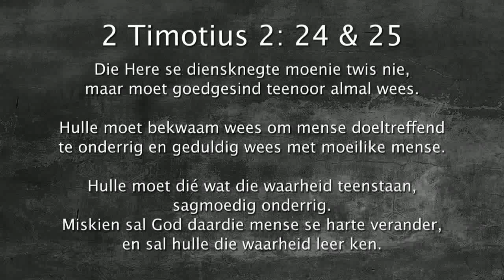Oordenking 25 Julie 2018